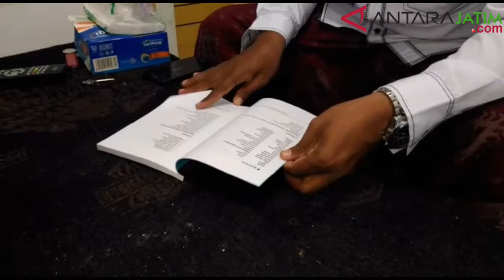Harapan Warga Rohingya